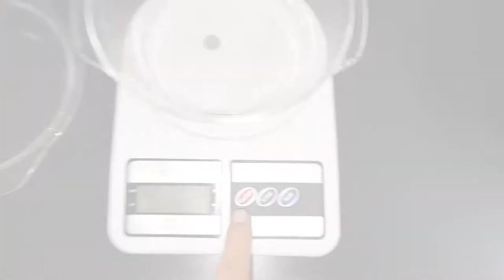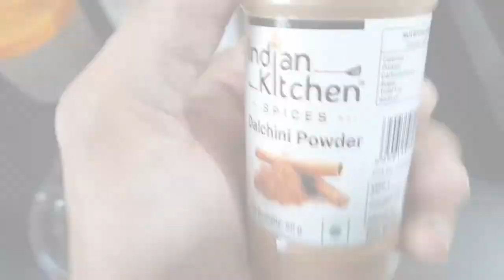Proats: High Protein Oats Recipe